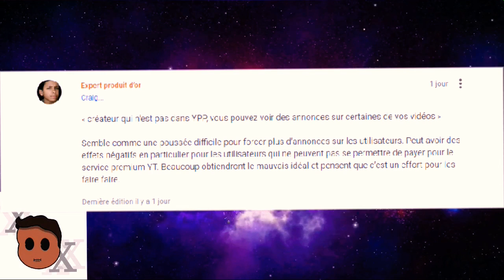C'est inévitable ! Ils feront de L'ARGENT sur nos Créations !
Voici les captures qui n'ont pas pu être vu dans cette vidéo ( erreurs d'exportation ) :